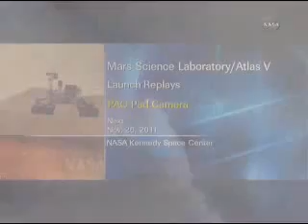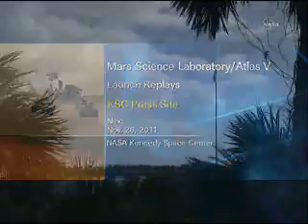Replays Views Of Mars Science Laboratory Curiosity Launch On An Atlas 5 Rocket from KSC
Launch replays.

NASA began a historic voyage to Mars with the Nov. 26 launch of the Mars Science Laboratory (MSL), which carries a car-sized rover named Curiosity. Liftoff from Cape Canaveral Air Force Station aboard an Atlas V rocket occurred at 10:02 a.m. EST. The mission will pioneer precision landing technology and a sky-crane touchdown to place Curiosity near the foot of a mountain inside Gale Crater on Aug. 6, 2012. During a nearly two-year prime mission after landing, the rover will investigate whether the region has ever offered conditions favorable for microbial life, including the chemical ingredients for life. The Atlas V initially lofted the spacecraft into Earth orbit and then, with a second burst from the vehicle's upper stage, pushed it out of Earth orbit into a 352-million-mile (567-million-kilometer) journey to Mars.